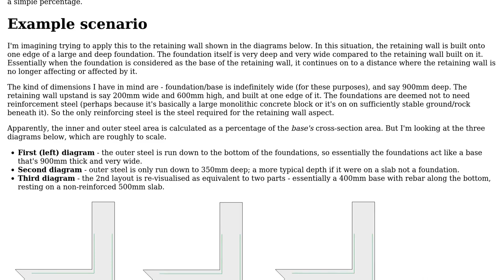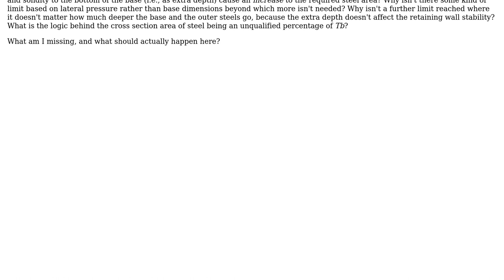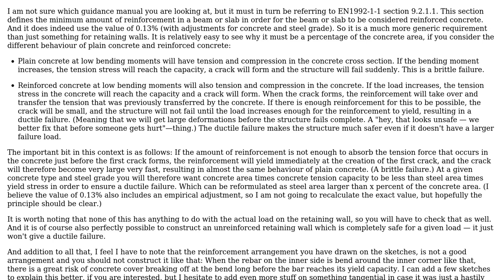Percentage area of steel for a retaining wall - standard formula doesn't make sense to me?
Engineering: Percentage area of steel for a retaining wall - standard formula doesn't make sense to me?

With thanks & praise to God, and with thanks to the many people who have made this project possible! You are responsible for your own actions.